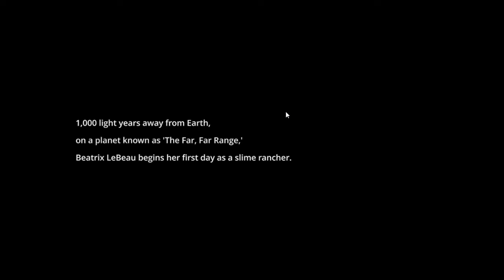Slime Rancher Ep 1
okay so i go slime rancher